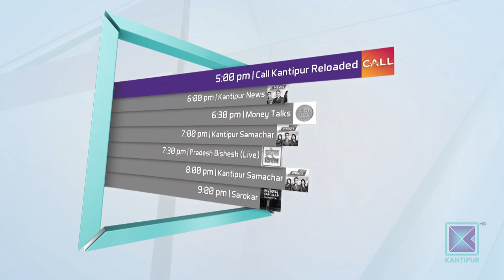Naresh Raj Kunwar | Fire Commander | Good Morning Nepal - 15 October 2019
In today's episode of Good Morning Nepal, our presenters are having conversation with Fire Commander, Naresh Raj Kunwar.